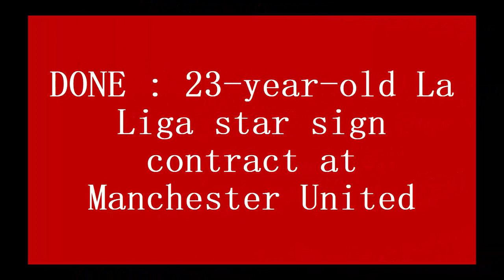DONE : 23-year-old La Liga star sign contract at Manchester United